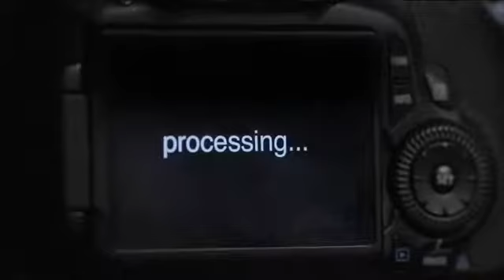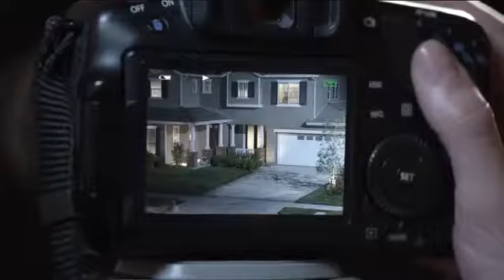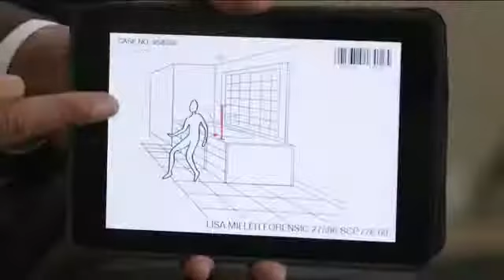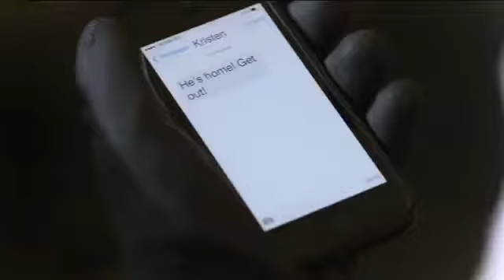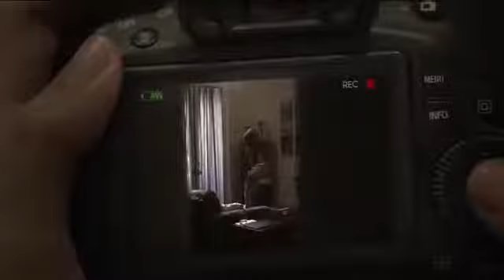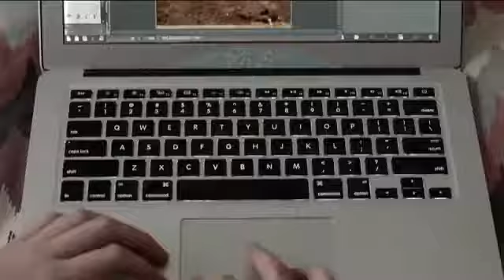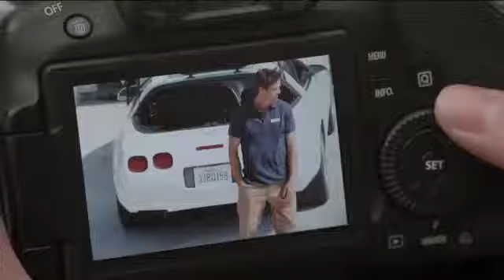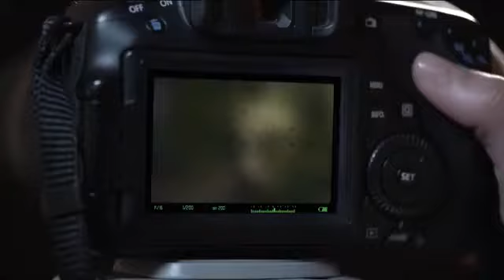Stalker leben gefährlich Thriller US 2015 HD 1080p 2016 HD 2016 HD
The Stalker - ganzer Film auf Deutsch Alle Infos zur Serie Stalker: Bei Stalker handelt es sich um eine US-amerikanische Serie aus dem Hause CBS.

Stalker leben gefährlich Thriller US 2015 HD 1080p Stalker leben gefährlich Thriller US 2015 HD 1080p Stalker leben gefährlich Thriller US 2015 HD 1080p.